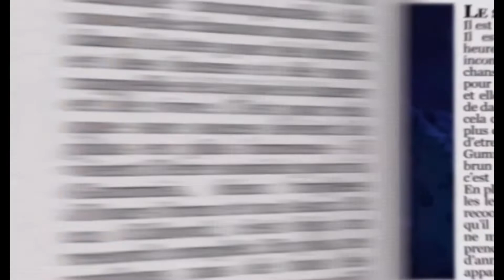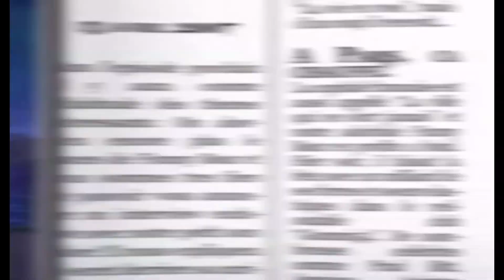Jag Är En Gummibjörn (full)